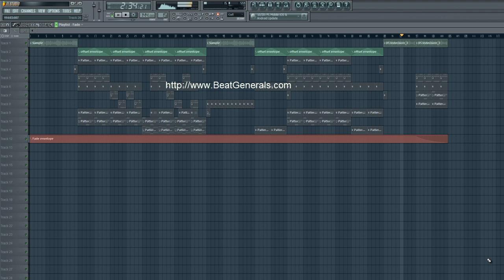Drake "Too Much" Instrumental Style Tutorial Preview